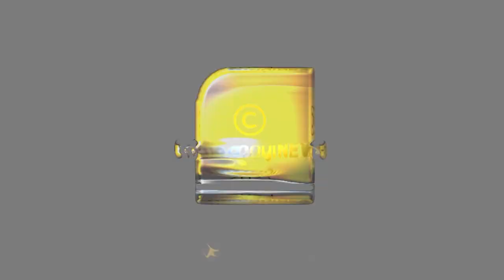അഫ്ഗാനിസ്ഥാനിൽ സ്വാധീനം വർധിപ്പിച്ച് ചൈനഇന്ത്യയ്ക്ക് ഭീഷണി |China